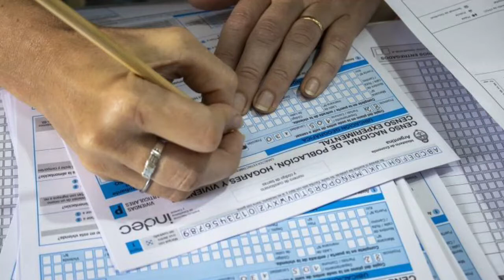CUÁNTOS Y QUIENES SOMOS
Ya se están preparando en todo el país para el Censo 2022.